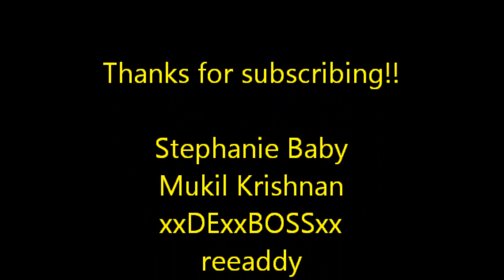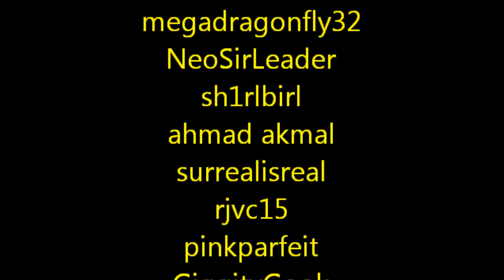Iceland treats from CtopherJC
My nephew Chris went on an Iceland excursion and sent me some wonderful treats!!!

Send to:

Mike C.